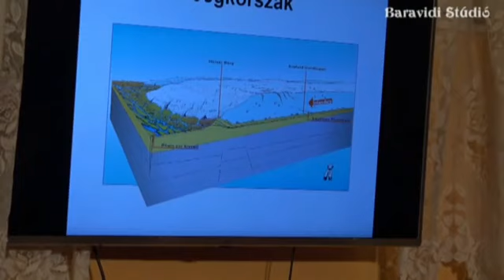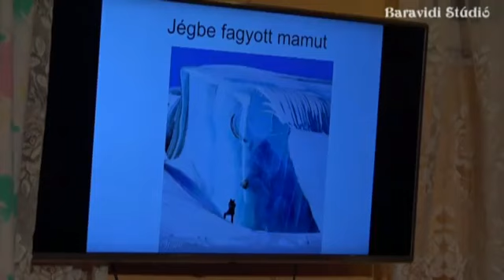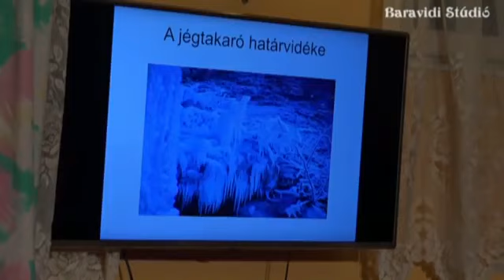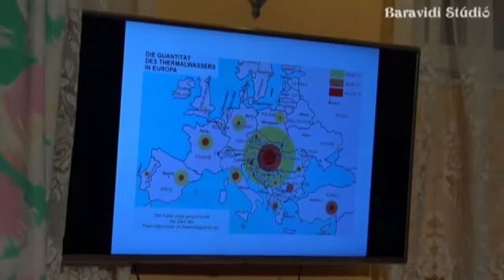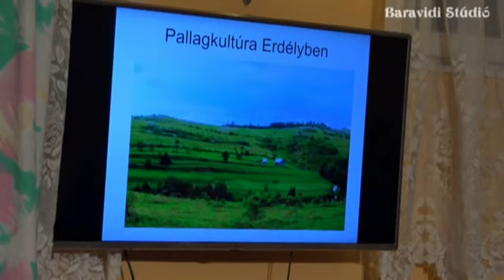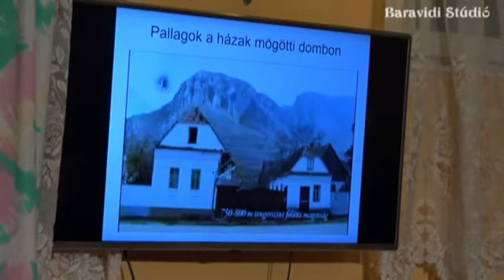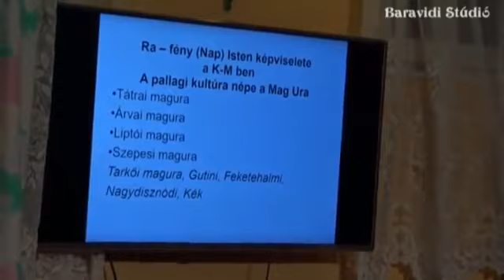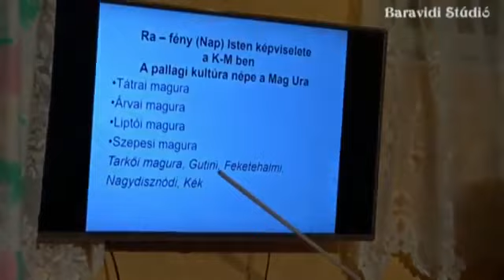Őstörténelmünk helyretétele (részlet)